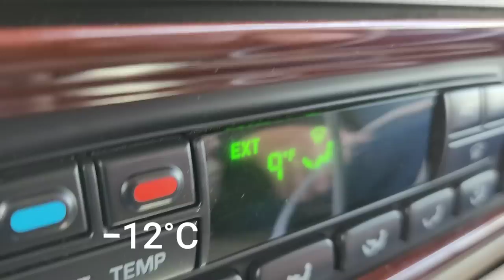Nothing But Perfection Will Do // Uber Dad + Hair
Dad is at it again with the sales, new products. Unfortunately, they are the WRONG color.